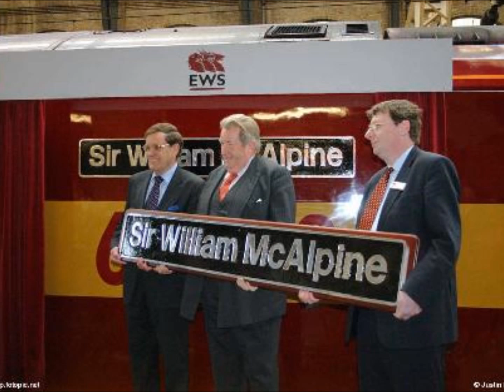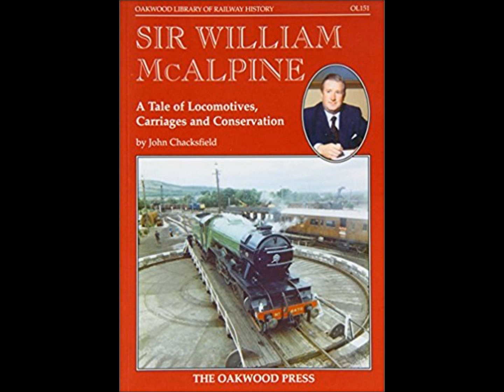Tribute to Sir William McAlpine (12th January 1936 - 4th March 2018)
Today, having purchased the latest issue of Steam Railway magazine, I was sadden to learn that Sir William McAlpine, saviour of LNER Gresley 'A3' 4-6-2 No. 60103 "Flying Scotsman", and the Romney, Hythe & Dymchurch Railway, had passed away aged 82.

This is my tribute to the last of Flying Scotsman's great owners.